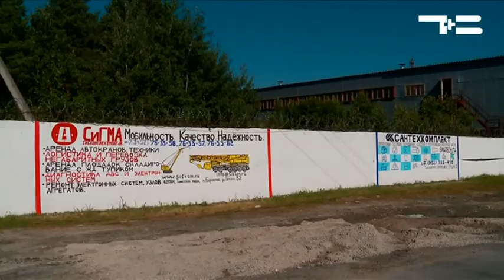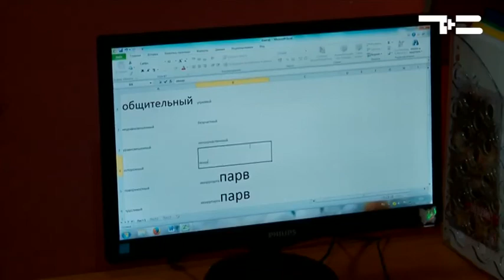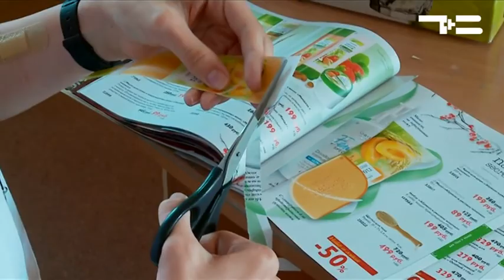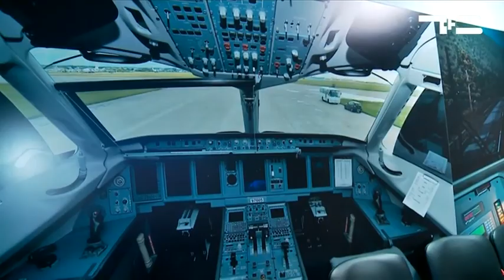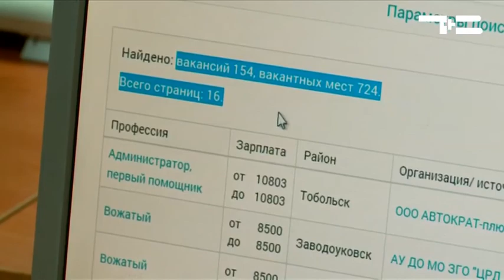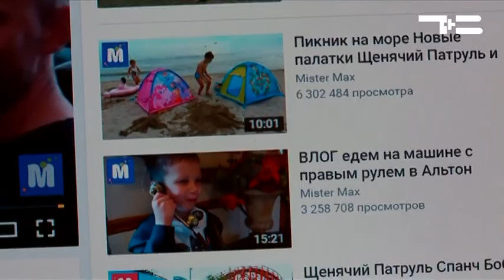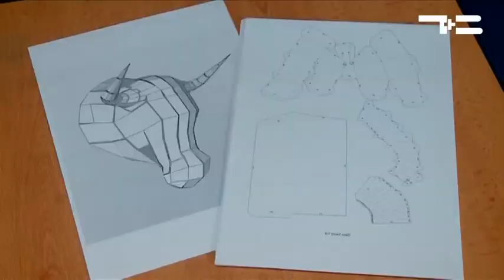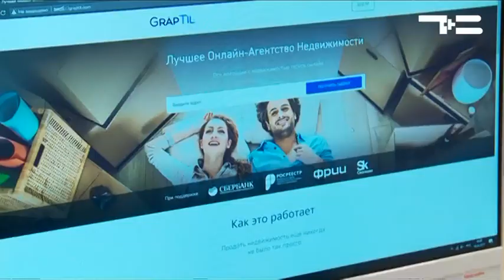Репортер. Работа для детей